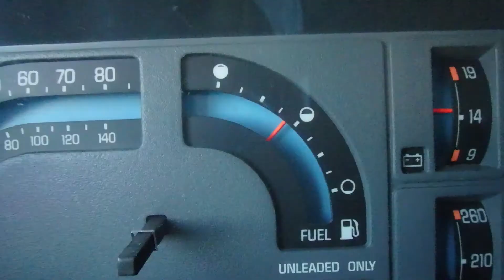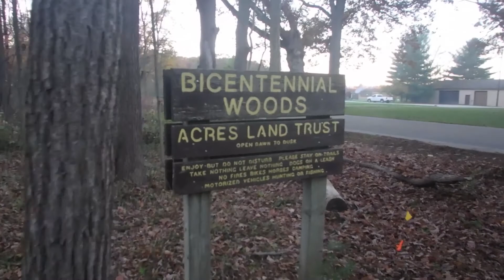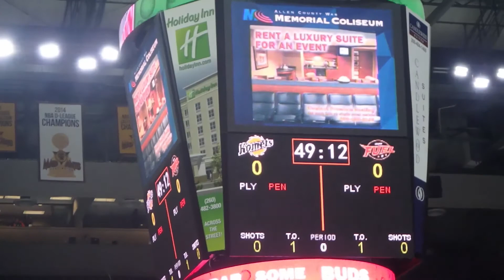FOREVER PUPPY!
Bike ride around the neighborhood, walking the forever puppyin Bicentennial Woods, and working the Robo cam at the Komets game!